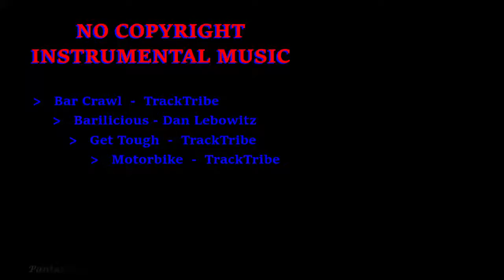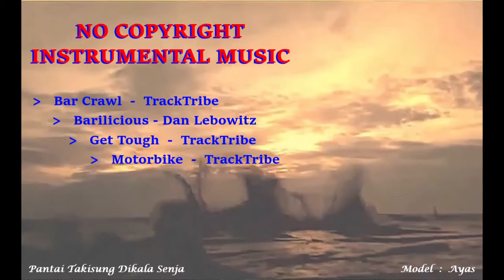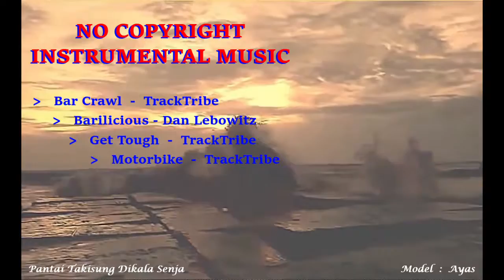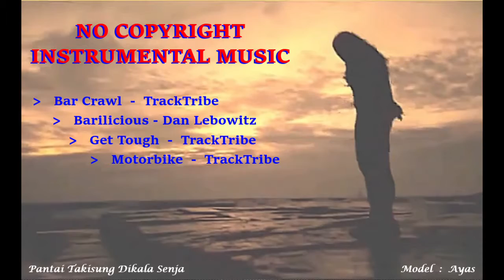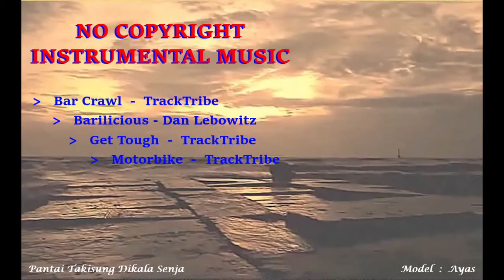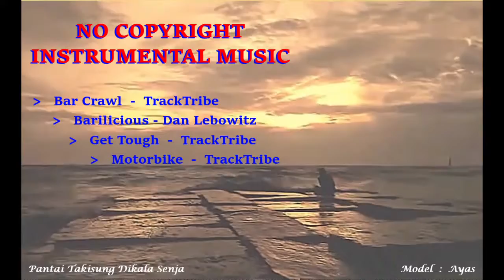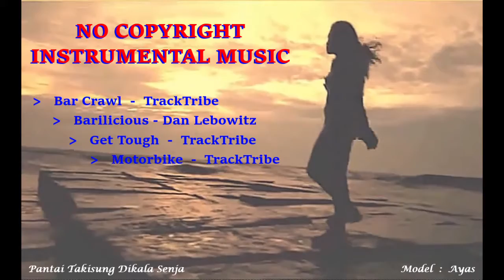Free Royalty - No Copyright Instrumental Music - Music Bebas Klaim Hak Cipta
Music Instrumental untuk Backsound Video Konten

No copyright adalah segala bentuk ciptaan atau hasil karya yang tidak punya hak cipta sehingga bebas digunakan oleh siapa saja. Biasanya tanpa perlu menyertakan sumber atau semacamnya.
Musik tanpa hak cipta biasa disebut juga “musik bebas royalti”. Dengan musik bebas royalti itu berarti kita dapat menggunakannya di berbagai proyek Anda secara gratis. atau untuk menambah konten youtube bisa lebih menarik. Ini mungkin salah satu cara mendapatkan subscriber, apalagi bagi kita sebagai youtuber pemula . YouTube, Instagram, Twitch, dan platform semacam itu mengharuskan pengguna untuk menggunakan musik yang tidak memiliki hak cipta. Salah satu contoh musik yang anda tonton ini adalah musik tanpa hak cipta (Free Royalty - No Copyright) - Selamat mencoba. Tq,